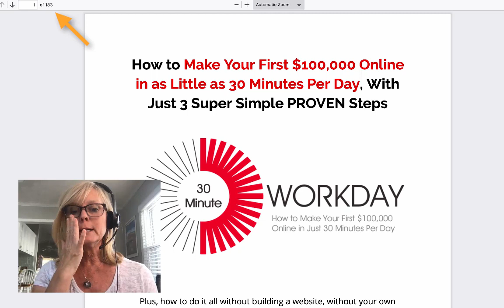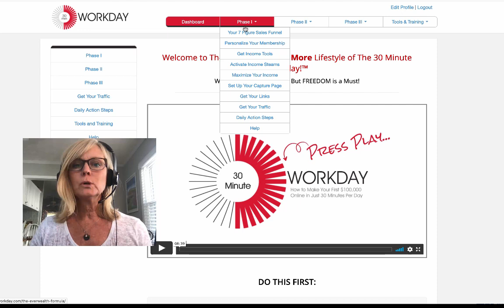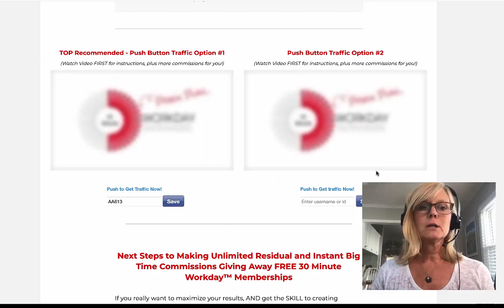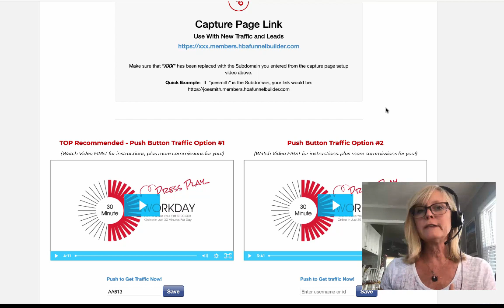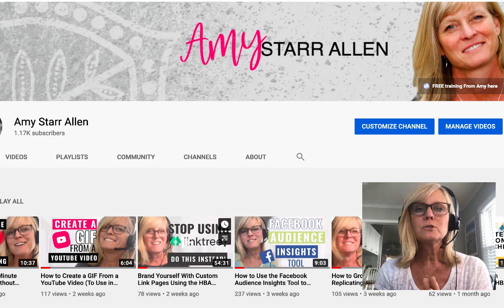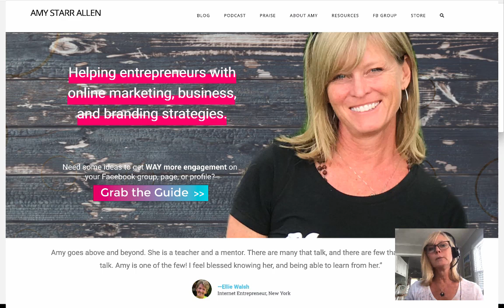Why Affiliate Marketing is Perfect for Beginners (and How to Use the 30 Minute Workday System)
New to online marketing and looking for the fastest way to get going and making money fast? Affiliate Marketing is the perfect business model, for beginners, and anyone else.

Why Affiliate Marketing is Perfect for Beginners (Or Anyone Really)

I've been marketing online for a long time (16 years) and, of all the ways I have learned to make money online, affiliate marketing is still my favorite.

Why?

I laid out my top 3 reasons that I love affiliate marketing, as well as why affiliate marketing is perfect for beginners in this video.

I also showed you the best affiliate marketing system I have ever seen or used (the 30 Minute Workday system). And, I gave you all of the resources that you will need to be able to make a great passive income with affiliate marketing, in only 30 minutes per day.

Join my Online Marketing Growth Hacks Facebook group for more training like this

Additional Resources

Daily Themes To Increase Engagement on Your Facebook Page, Group, or Profile (PDF)